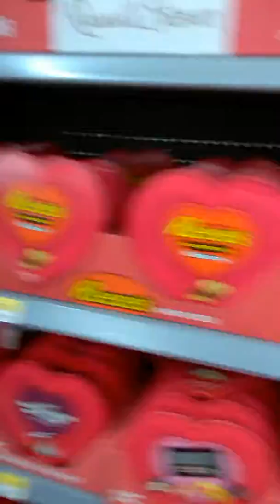Basking in the Valentine's Aisle